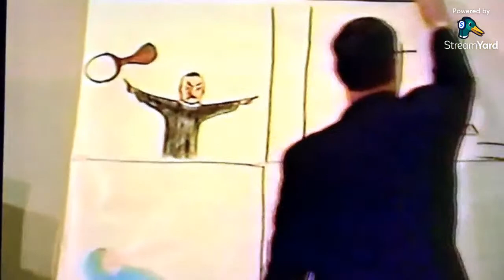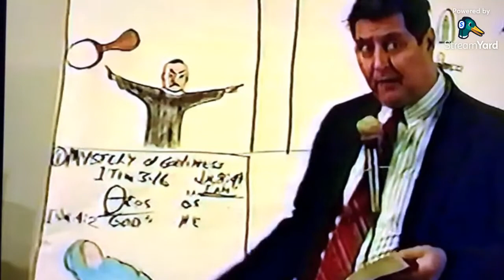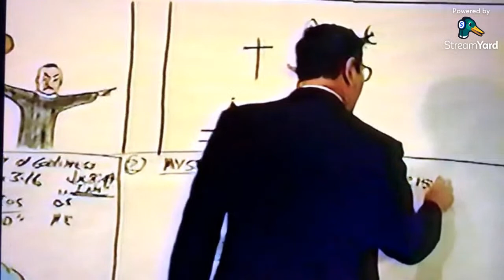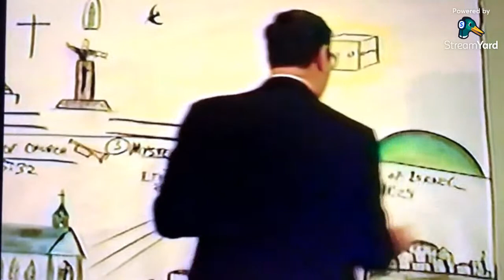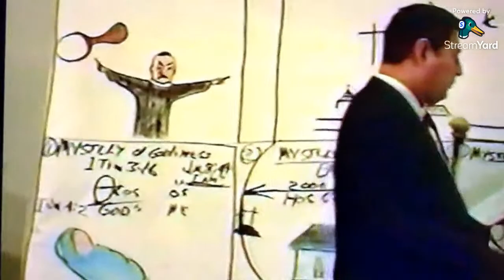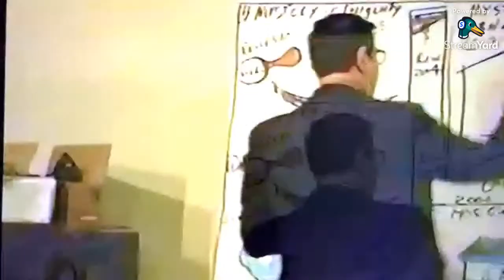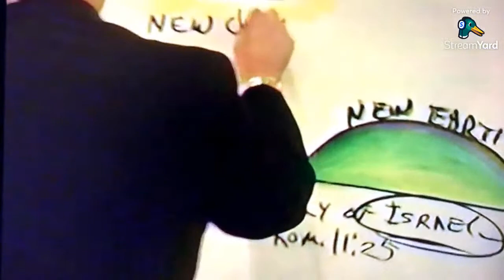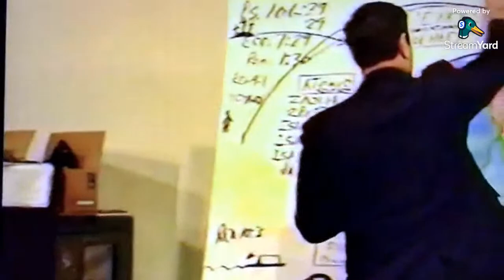Happiness Now—7. Prophetic Mysteries—Dr Bill Haag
Very important Mysteries